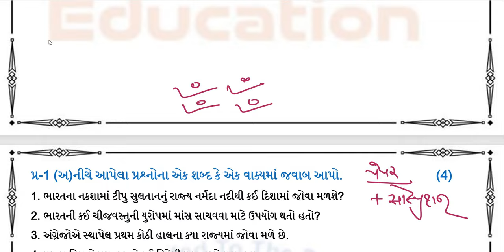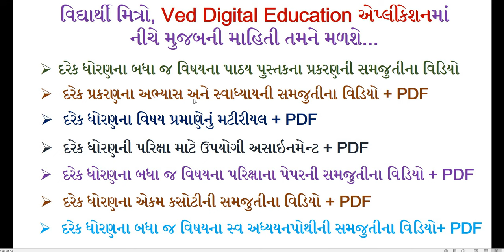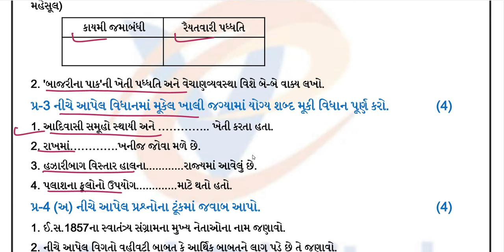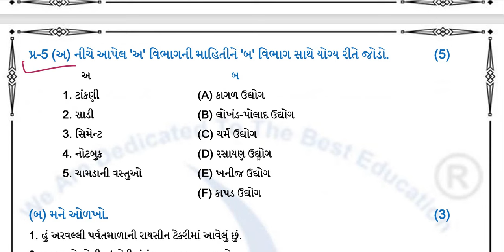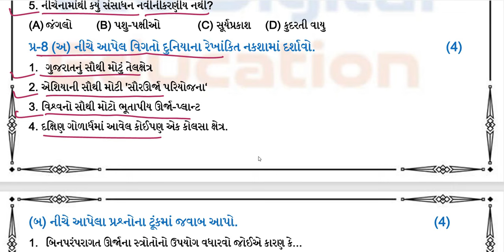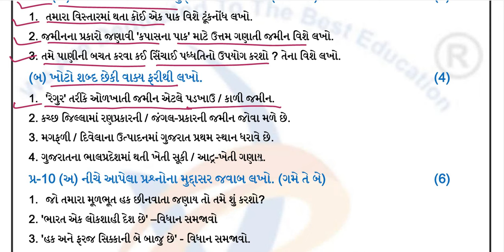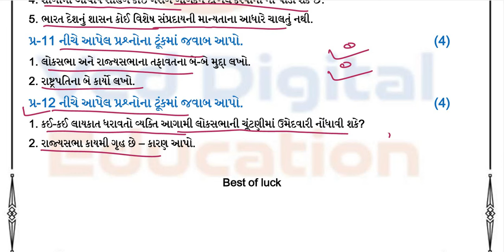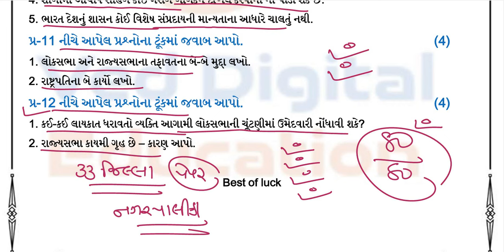std 8 ss pratham satrant pariksha paper solution 2024, dhoran 8 ss pratham pariksha solution 2024,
std 8 social science pratham pariksha paper solution 2024,

EDUCATION
Hi